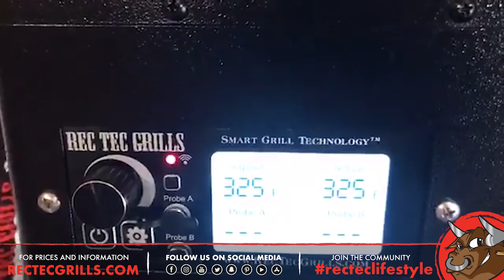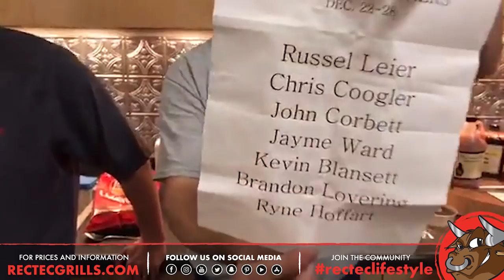Funday Friday Week 75 • How to Make Pimento Cheese Meatloaf and Chicken & Dumplings | REC TEC Grills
This is it… The final Funday Friday of 2018!

We celebrated Pledge of Allegiance Day in this episode, and in Jody’s absence, asked a very special guest in Mrs. Jan Burg of Killer B’s BBQ to come co-host the show! She and Greg have a storied rivalry when it comes to cooking, and in this episode, they have a showdown over some chicken and dumplings… In addition, they also made up some pimento cheese stuffed meatloaf, seeing as how Jan is the “Pimento Cheese Queen”

REC TEC Grills also continued with the announcement of the most recent Matador a Day giveaway winners, and in the finale, announced the winner for the final 12 Rays of Christmas giveaway… Mr. Ben Quast won himself a Grand Champion bundle, absolutely free!